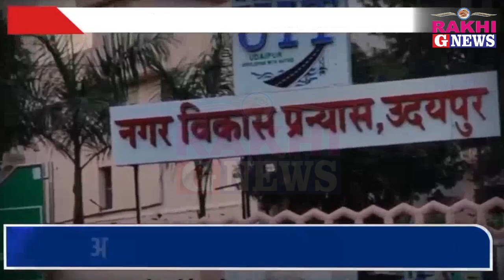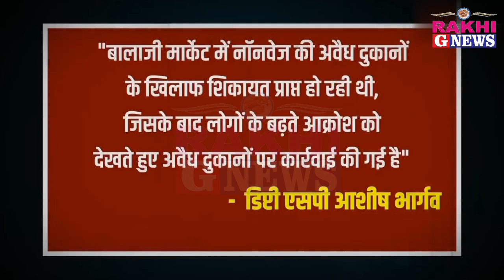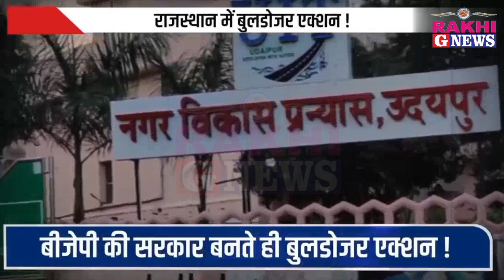Rajasthan में BJP की सरकार बनते ही भजन सरकार एक्शन में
राखी गरिमा समाचार पत्र से जुड़कर पत्रकार बने ।

राजस्थान, हरियाणा, उत्तरप्रदेश, दिल्ली व देश की हर खबर केवल राखी गरिमा समाचार पत्र में या

आप भी हमारे राखी गरिमा समाचार पत्र व Rakhi g news चैनल के पत्रकार बन सकते है, आपको हमे खबरें भेजना नही पड़ेगा बल्कि खुद ही पोस्ट कर सकेंगे।
ओर आज से ही पत्रकार बने और अपने इलाके
की खबरें अपलोड करें।

प्रदीप बना
प्रधान संपादक
राखी गरिमा समाचार पत्र

rakhignews (चैनल ).

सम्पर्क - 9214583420